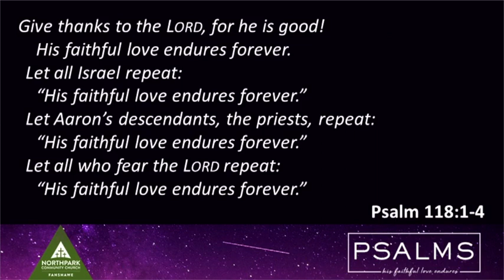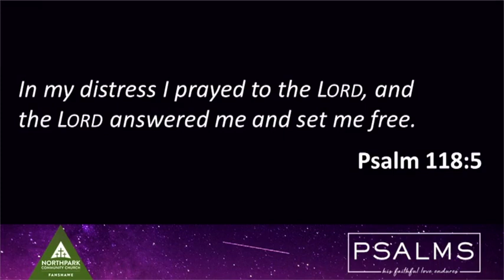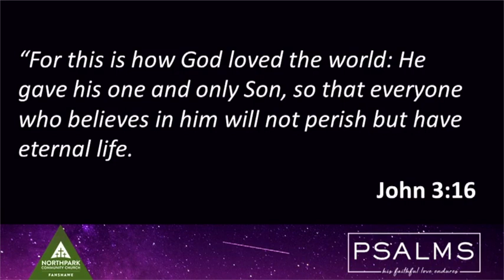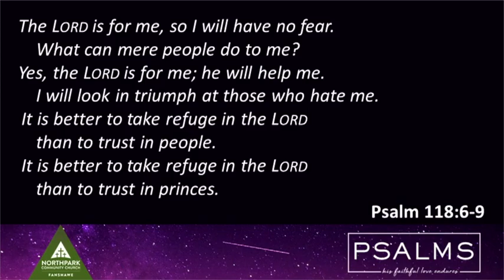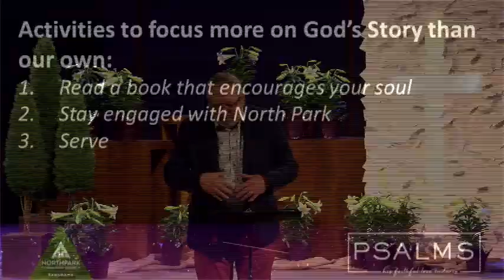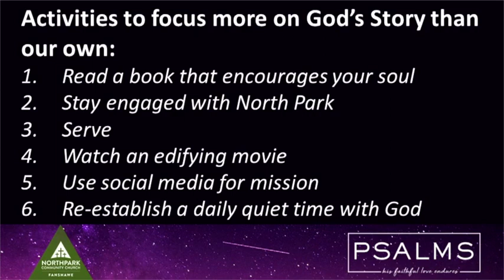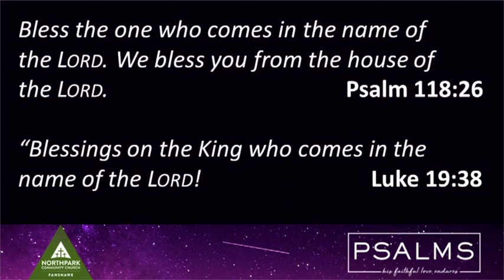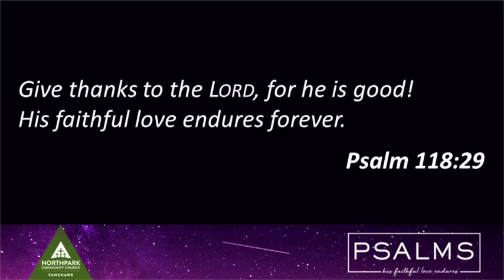April 12 - Easter Sunday (sermon) - Fanshawe - Paul McIlwraith - Psalm 118